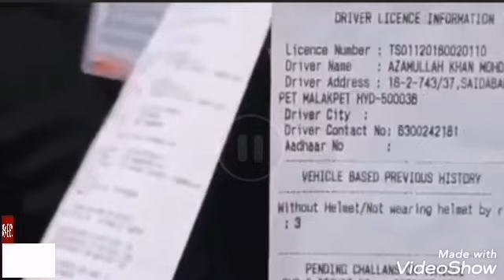POLICE SEIZE VEHICLES OF ZOMATO, UBER EATS, SWIGGY & DUNZO DELIVERY BOY'S & FINED RS1000 EACH IN HYD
POLICE SEIZE VEHICLES OF ZOMATO, UBER EATS, SWIGGY & DUNZO DELIVERY BOY'S & FINED RS 1000 EACH IN HYDERABAD.(MEDIA POWER NEWS)